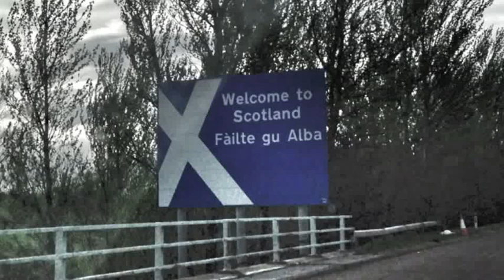Inners with the boys 2013